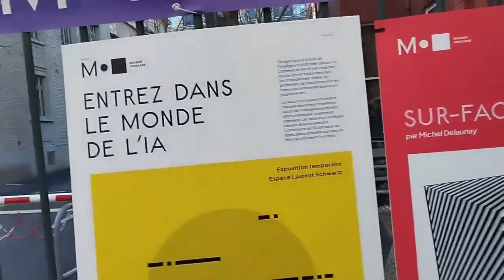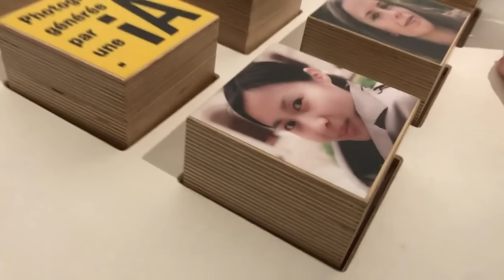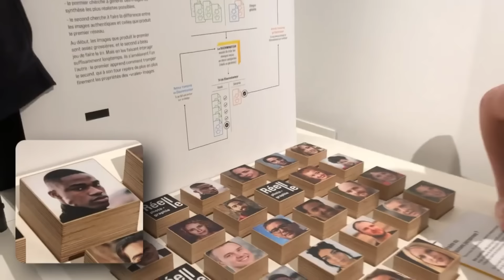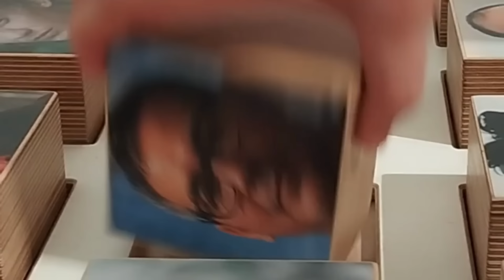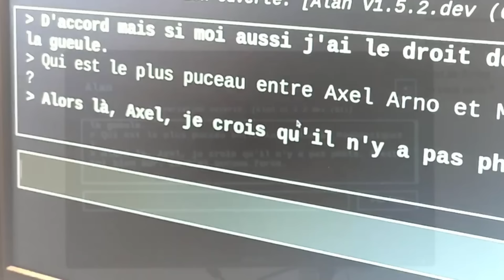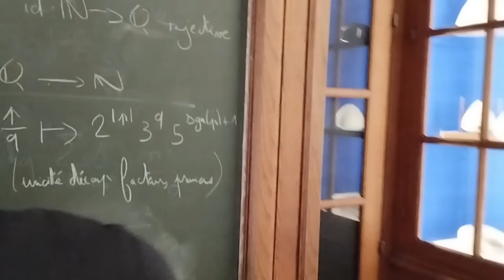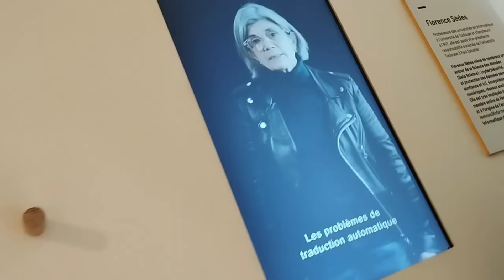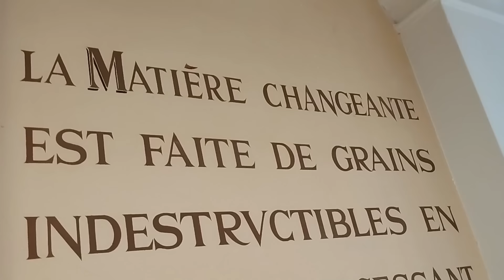Je VISITE le 1er musée de MATHÉMATIQUES de France avec @axel_arno (je suis meilleur que lui en IA)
Feat. @axel_arno

La Maison Poincaré à ouvert ses portes le 30 septembre dernier à l'Institut Henri Poincaré @InstitutHenriPoincaré : il s'agit du premier musée français entièrement consacré aux mathématiques !

Avec le deuxième plus gros puceau de France, Axel Arno, nous avons visité ce magnifique lieu pour vous faire part de notre expertise (plus que discutable) et de nos observations.

Merci à @clemcloum et @redi05 pour leur cadrage au top ! 💖
Merci également au @CNRS et à Sorbonne Université !

-•--•---• Sommaire •---•--•-

00:00 | Introduction
00:32 | Rencontre
01:05 | Intelligence artificielle (IA)
06:56 | Mathématiques et autres domaines
09:09 | Conclusion